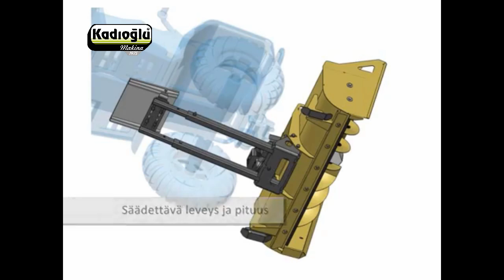ATV'ler için Kar Küreme Makinası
Kar için mükemmel çözüm ATV ile çalışmak!

RAMMY 120 ATV tüm marka ve model 4x4 ATV motorlarına uyumlu kullanışlı ve güçlü bir kar püskürtme makinasıdır. Kar küreme yaparken ATV motorlarını zorlamamak için hafif ve kompakt tasarlanmış tamamen Finlandiya'da imal edilmiştir.

Buzlu, sulu ya da sert karda rahatlıkla iş yapar.